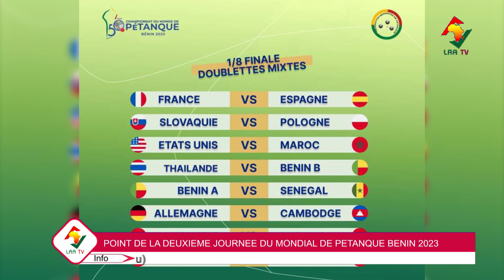MONDIALE DE PETANQUE BENIN 2023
Le Bénin accueille depuis le 8 septembre 2023, les mondiaux de pétanque...

Après la cérémonie d'ouverture, place a été faite au jeu.

Nous vous proposons ici le point de la  deuxième journée.

Suivez👇👇👇